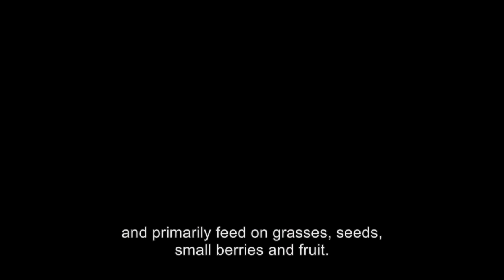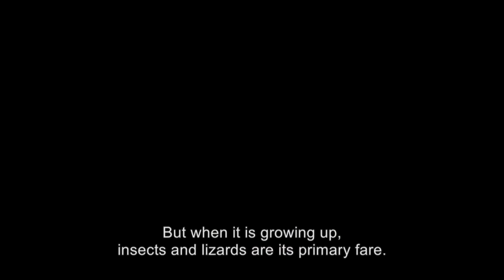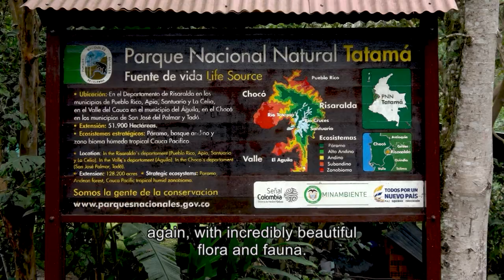Documentary: The amazing nature of central Colombia second episode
Documentary on the rich flora and birdlife of central Colombia, co-produced by Plattelands TV Belgium.
Dutch commentary with English subtitles.